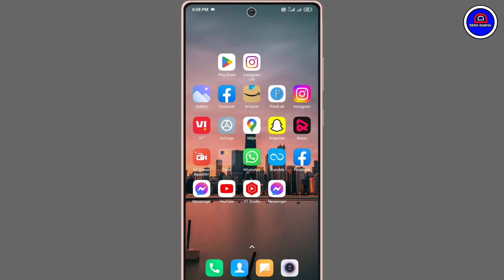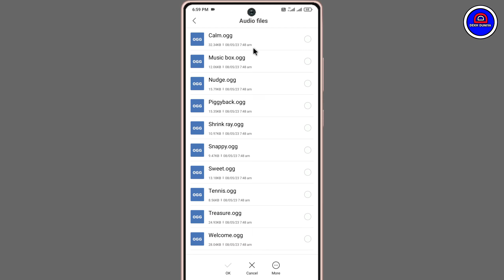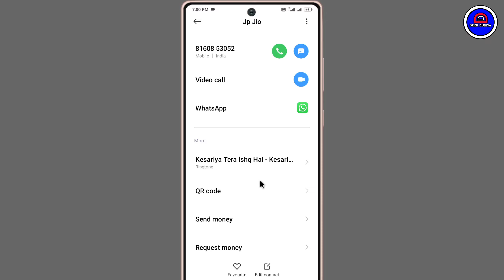Har Number Par Alag Alag Ringtone Kaise Lagaye || How To Set Different Ringtone On Contact Number